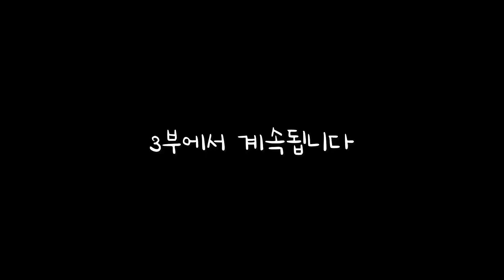[95퍼센트가 모르는] 바이올린 활쓰기 오른쪽 손목 '턴' 동작 2부 / 팔꿈치에 무게 싣기, 건강하게 소리 내기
안녕하세요? 앱솔루트 바이올린입니다!

오늘은 드디어 많은 분들께서 궁금해 하셨던 바로 그 동작!!!
오른쪽 손목의 '턴' 동작에 대해서 알아보는 시간을 갖도록 하겠습니다^^

이 동작에 대한 오해와 진실을 파헤쳐 보고,
올바른 목적에 맞게 구사하는 방법을 배우는 시간입니다!

여러분들의 많은 관심과 사랑 덕분에,
앱솔루트 바이올린 채널이 날로 성장하고 있습니다^^
정말 너무 너무 감사드립니다!!!

이번 영상 또한 많은 분들께 도움이 되길 바라며,
여러분들의 간지러운 부분을 긁어드리는 사이다 강의,
앞으로도 많이 만들어 보도록 하겠습니다!

영상이 마음에 드셨거나 저를 응원해 주시고 싶으신 분들은
구독 ♥ 좋아요 꼭 잊지 말고 해주시면 감사드리겠습니다^^

프로필

독일 프라이부르크 국립음대 전문연주자과정(Künstlerische Ausbildung) 졸업
독일 데트몰트 국립음대 최고연주자과정(Konzertexamen) 졸업
독일 슈투트가르트 국립음대 피아노 트리오 최고연주자과정(Konzertexamen) 졸업

프라이부르크 필하모닉 오케스트라 연수단원 역임
데트몰트 국립극장 심포니 오케스트라 연수단원 역임

인터내셔널 말러 오케스트라 객원 역임
바덴바덴 필하모닉 오케스트라 객원 역임
슈투트가르트 챔버 오케스트라 고정객원 역임
슈투트가르트 카메라따 유로피아나 차석 역임
캄머신포니 슈투트가르트 수석 역임
현대음악 앙상블 홀스트 신포니에타 객원악장 역임
데트몰트 챔버 오케스트라 악장 역임
제주특별자치도립 제주교향악단 객원수석 역임
제주심포니오케스트라 객원악장 역임

섬아이청소년오케스트라 초대 지휘자 역임
전국청소년음악교육연구회 콩쿠르 심사위원 역임

데트몰트 국립음대 GFF 실내악 콩쿠르 1위
슈투트가르트 국립음대 Carl Wendling 실내악 콩쿠르 2위
ECHO Klassik 2015 올해의 실내악 음반상 수상 (DKO 악장)

사사ㅣ김일중, Latica Honda-Rosenberg, Muriel Cantoreggi, Koh Gabriel Kameda,
Florian Wiek, Gerhard Schulz, Stefan Fehlandt, Peter Buck